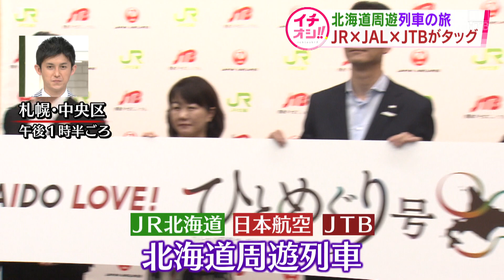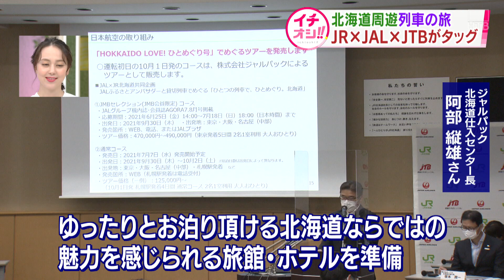豪華観光列車に乗って北海道をめぐる大型プラン発表 ＪＲ北海道・日本航空・ＪＴＢの３社がタッグ